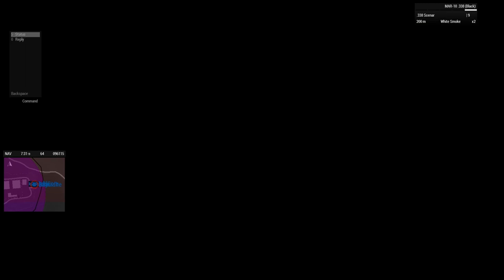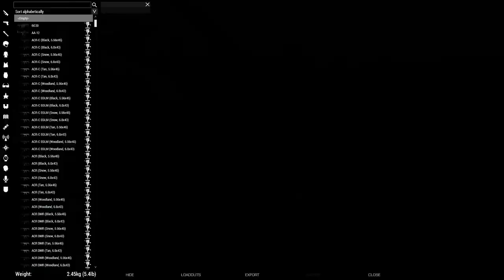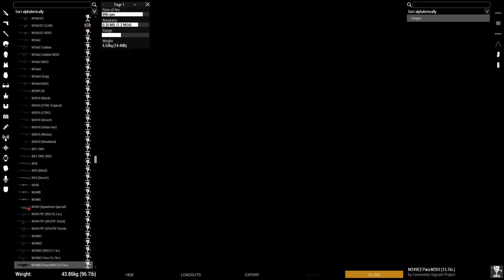Combined Arms | Šumava Liberation [Episode 2] | ArmA 3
Liberation is a persistent campaign where you must liberate the region of enemy forces. Russia has seized the territory in and around Šumava National Park in the Czech Republic and it is up to NATO to liberate the area.